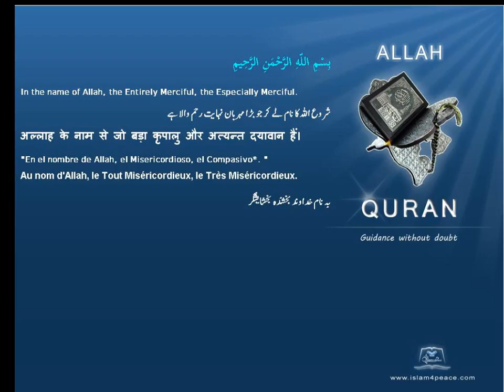Quran by Theme Azeri Laws given by Allah and the Prophet Islam4Peace com